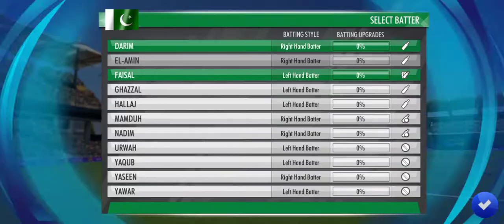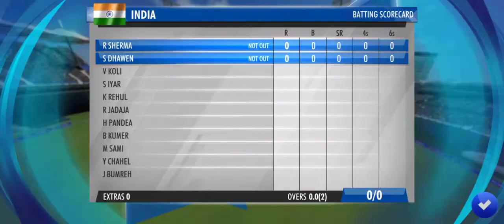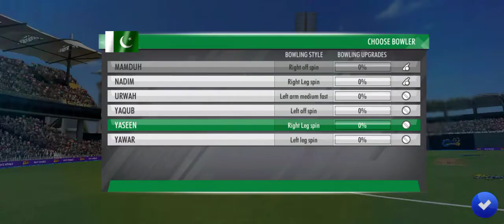Cricket game for mobile | Best cricket game for mobile | India vs Pakistan match super over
WCC3 - World's Leading Cricket Game Franchise. Home of Mobile Cricket!

Thanks for voting and making WCC3 the winner of Google Best of 2020 - User's Choice Award.
WCC3 also won the Studio Game of the Year (IGDC, 2020). WCC3 is a next-gen sequel to World Cricket Championship 2 (WCC2).

WCC3 is a realistic mobile cricket game with cutting-edge gameplay features, brand new controls, multiplayer features, professional commentary, exciting animations, real-time motion capture of professional cricketers, and advanced AI. We will constantly add new features and tweak WCC3 to give you an amazing, fully loaded mobile cricket game.

• Brand new hand-crafted Stadiums, lighting and pitches that mesmerize you as you play.
• Experience the rush of competitive cricket with Tournament formats like World Cup, Tri Series, ODIs, Ashes, Test Cricket and more!
• Connect gameplay with live cricket and simulate real-time matches in game with Hot Events.
• NPL - Premier League, with auctions and realistic gameplay
• Dynamic AI that scales according to your skill level.
• For the first time - cricket grounds of different dimensions.

• Advance your cricket journey as a player with humble beginnings, through domestic, league and international matches.
• Play over 400 matches, spanning 25 series across 3 brackets. Show your mettle across formats as a consummate player.
• Enjoy stunning visual cutscenes that convey your story contextually at every stage.
• Make tactical decisions in match selection, gear choices, and ability upgrades to achieve your goals.

• Player Upgrade Cards improve your individual Squad members across 18 disciplines.
• Create specialist batsmen to slog or stabilize an innings, devastating pacers or spinners, lightning quick fielders, and versatile all-rounders.
• Customize your Squad with all new Jerseys and cosmetics.
• Simulate real cricket teams with name presets for regional flavour.

• The League of Champs will test your skills and pit you against other players for supremacy.
• Rise and conquer an all new hypercompetitive leaderboard to claim greater rewards.
• Seasonal challenges and regular contests push you to greater heights of glory and give you stunningly entertaining gaming sessions.
• All new progression through 50 epic Badges of merit from “Vulnerable” to “Godly” that showcase your prowess to other players.
• Earn Platinum from challenging new Daily Missions that push you to the limits.
• Win exciting drops and loot in Kits graded through Common, Uncommon, Rare, Epic and Legendary!
• Face off against other players in gritty multiplayer modes for the ultimate test of skill.

Get right into the action for a holistic mobile cricketing experience. Let's build a brand new cricket game that thrills, challenges, and rewards you in the best possible way!